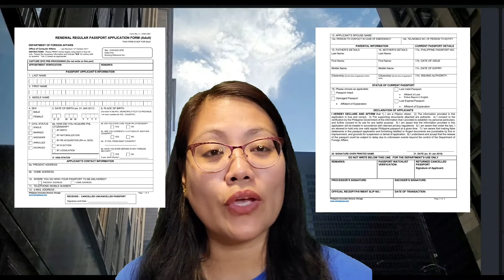Passport Renewal during covid- watch till the end to see the landmark on the way to the PCG Chicago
copy and paste this to your browser to see all the requirements and procedure for renewing your passport...

there's an update for appointment according to the official website of PCG Chicago. just check the link below and it's on the upper right side of the webpage